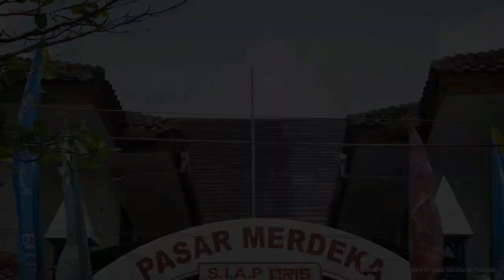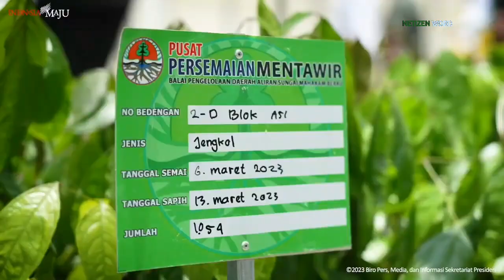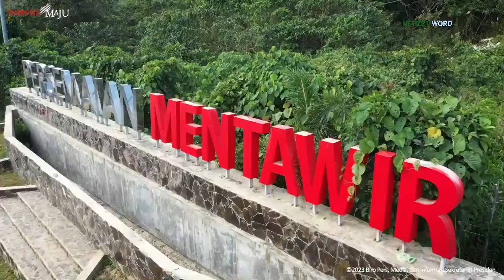Heboh, Kebahagiaan Emak - Emak sambut Kedatangan Presiden Jokowi di Kalimantan Timur